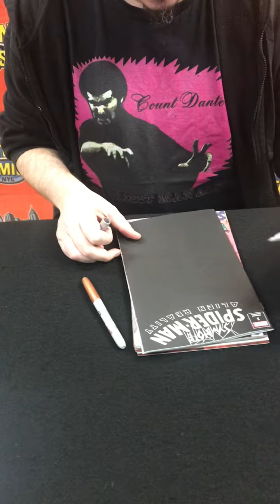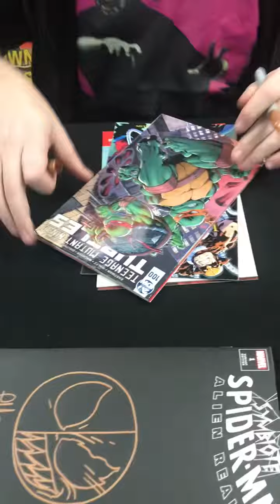Ed Mcguiness-Marvel/Dc comic book artist signing Teenage Mutant Ninja Turtles 100 at Midtown Comics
this was ed doing a half spidey and half venom sketch face for me at the signing for TMNT #100